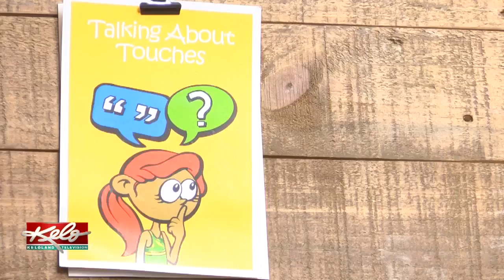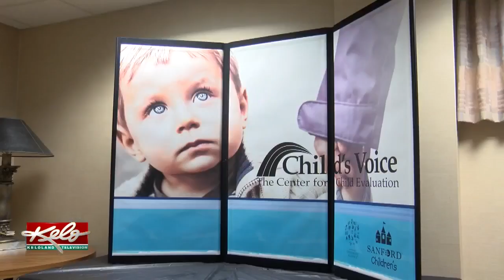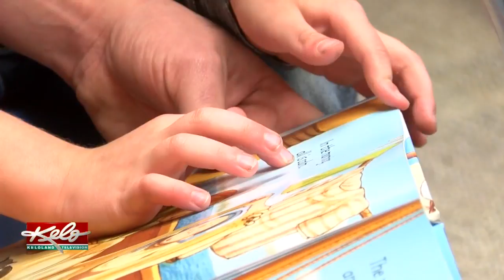How To Talk To Kids About Sexual Assault